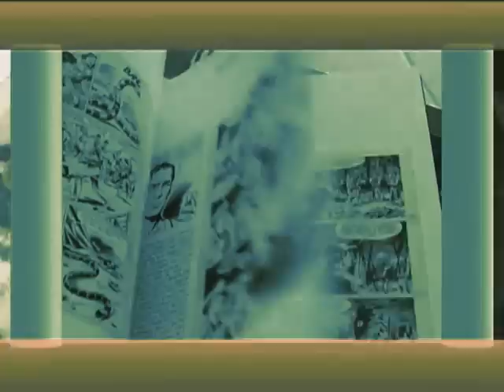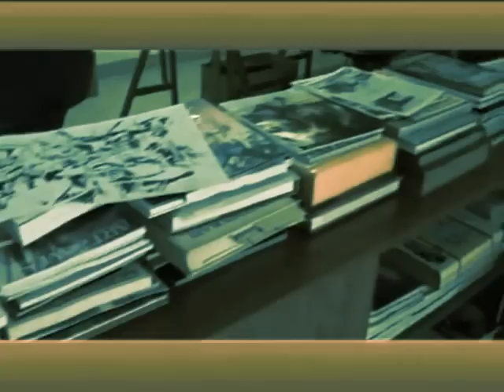ZAGOR TV : Nello studio di....GIOVANNI TICCI